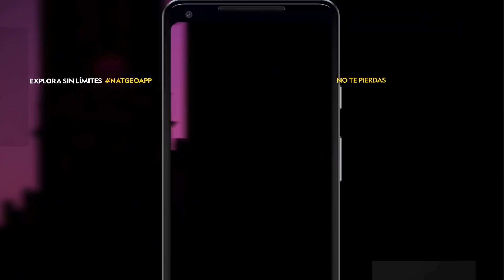En Japón existe una extraña isla: "La Isla de los Conejos" | Nat Geo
Descubre por qué se conoce a este lugar de Japón como "la isla de los conejos"